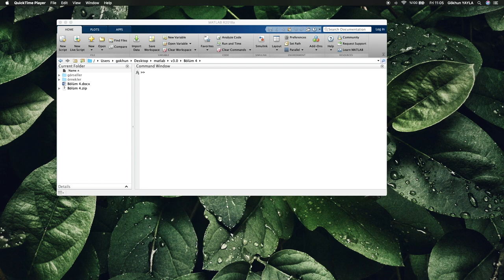MATLAB MATLAB nedir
MATLAB nedir Eğitim Videosu

Kodlab Yayınlarının çok satan kitabı Matlab için tıklayın!